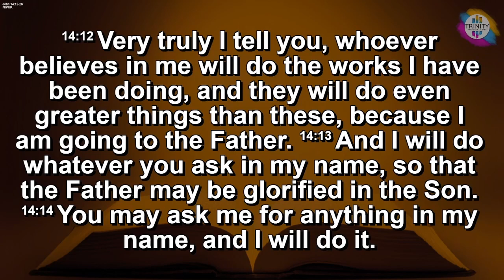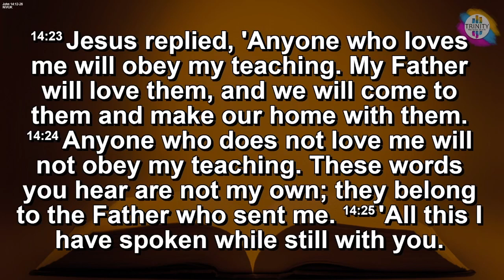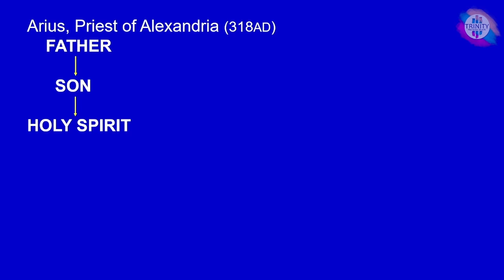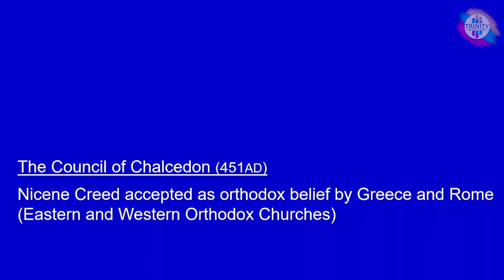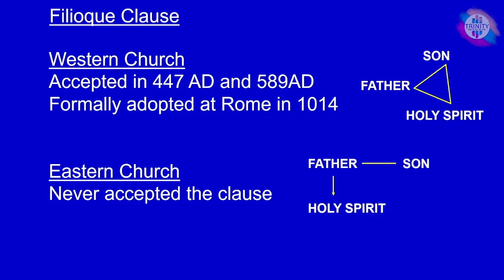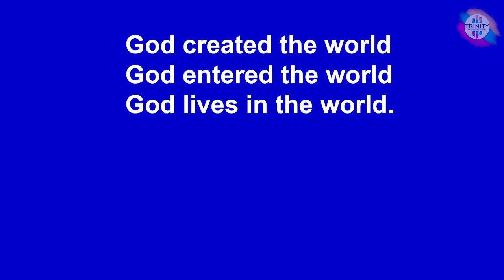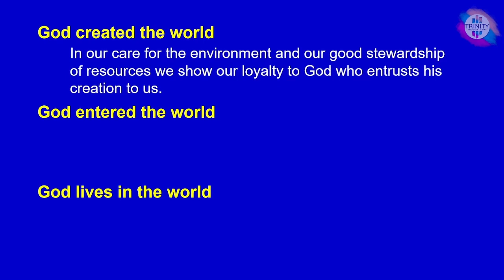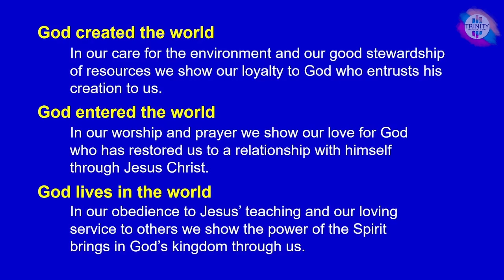11-06-2023 Sermon 'Trinity Sunday'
Rev. Billy Slatter preaching on 'Trinity Sunday'.
From Trinity Methodist Church East Grinstead, 11th June 2023.
John 14:12-26